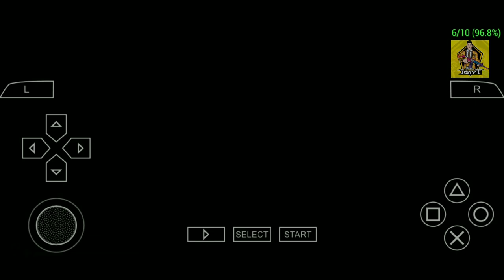"Spider-Man 3 " End Of Series " PPSSPP Android Edition Part 15 | 101VENOMYT's Playthrough"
Join 101VENOMYT in this thrilling episode of Spider-Man 3 PPSSPP Android Edition! Watch as we swing through the city, take on new missions, and battle formidable villains in this action-packed playthrough.

- Detailed walkthrough of key missions and challenges
- Tips and strategies for mastering Spider-Man's abilities
- Exploration of the game's open-world environment
- Intense combat and epic gameplay moments